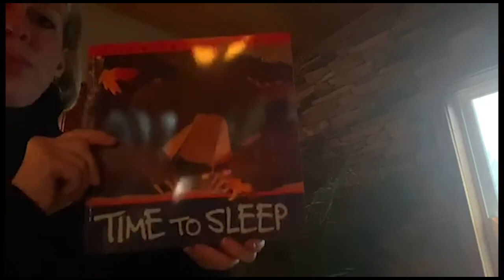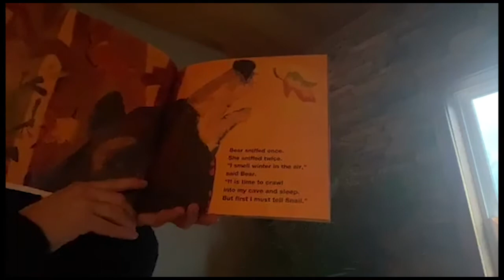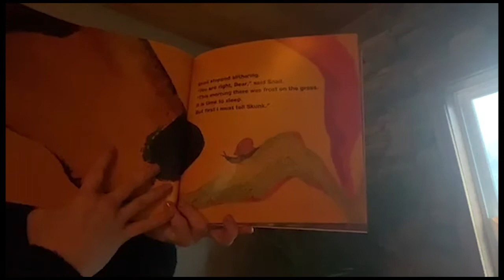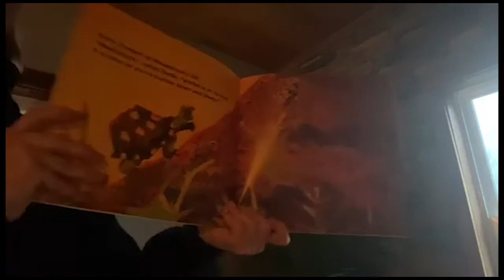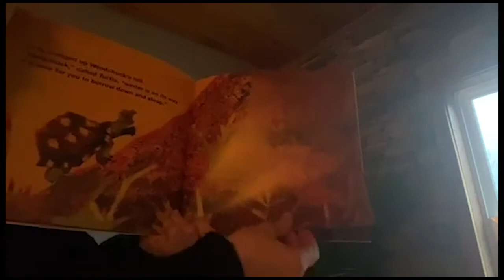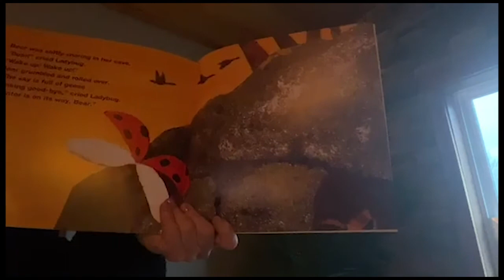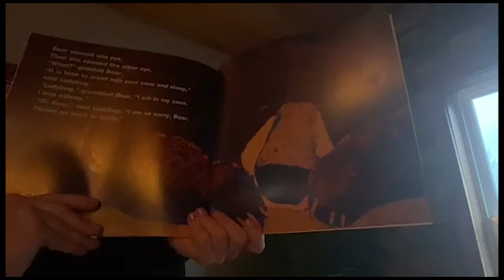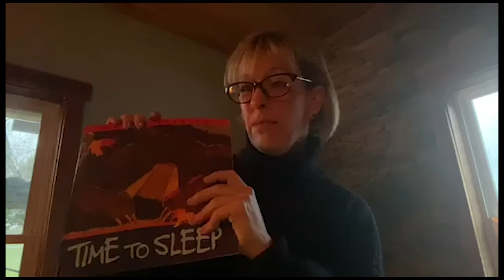Time to Sleep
As ready by Kirsten Smith, VIA’s Grants & Education Officer